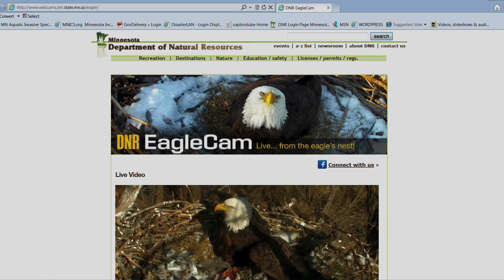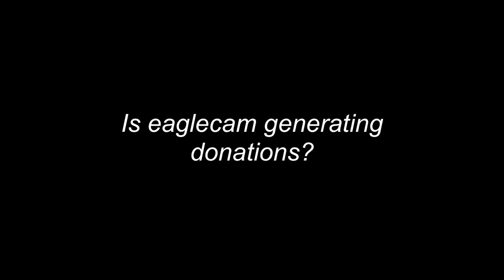Eagle Cam 2015 - The Video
The DNR's Nongame Wildlife Program eaglecam has been viewed by thousands of people again this year. Lori Naumann talks about what people are watching and what has been learned about the bald eagles. For more information about the Nongame Wildlife Program, go